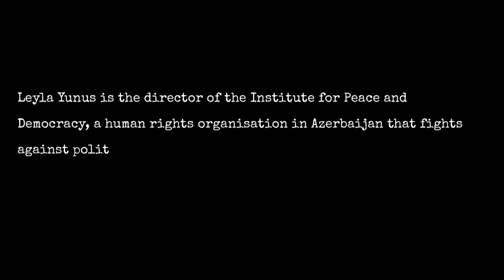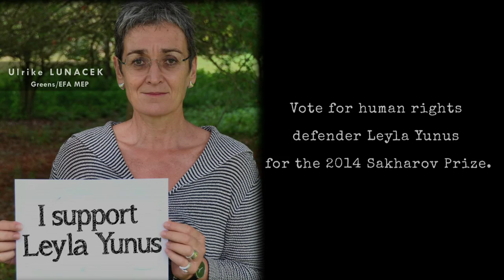Leyla Yunus for 2014 Sakharov Prize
Make a difference, vote for Leyla Yunus

Azerbaijani Human Rights defender Leyla Yunus has been nominated for this year's Sakharov Prize. The nomination for the EU's annual award for 'freedom of thought' recognises her tireless work for human rights in Azerbaijan, all the while facing immense pressure and harassment from the authorities.